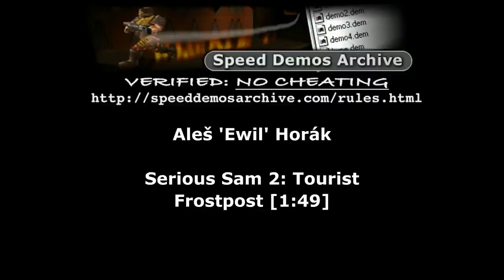SS2 Tourist Speedrun - Frostpost in 1:49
SS2 Tourist Speedrun - Frostpost in 1:49